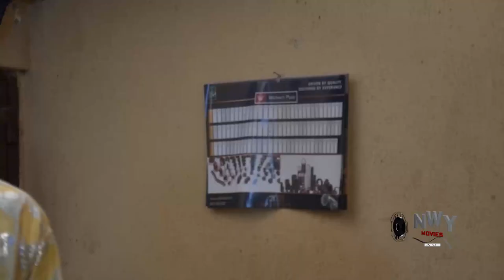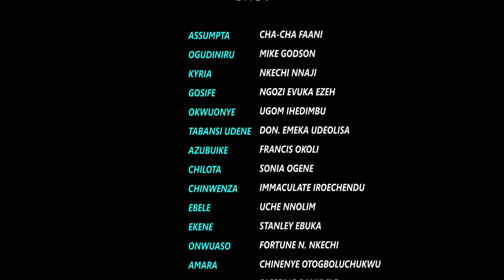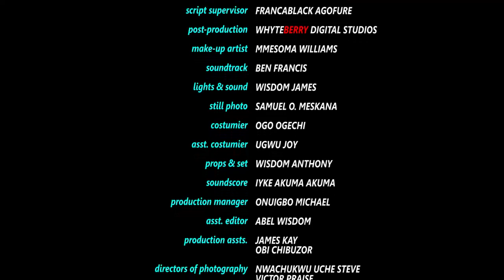Living In The Palace (COMPLETE NEW MOVIE) - Mike Godson & Chacha Ekeh 2022 Latest Nigerian Movie